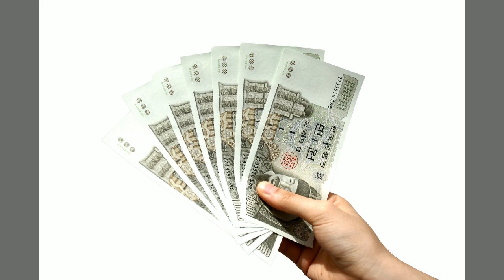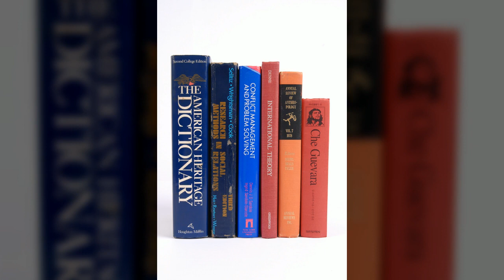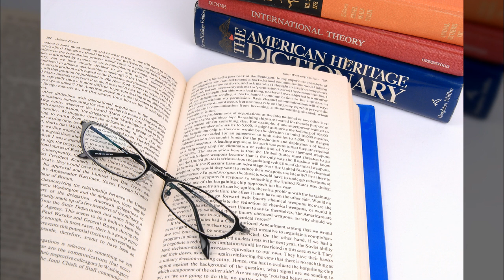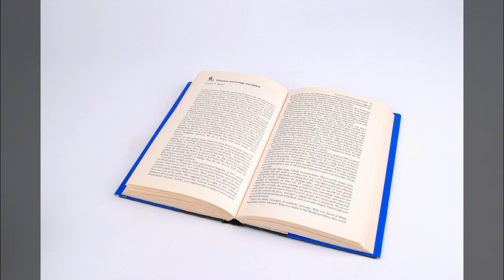오브제1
1만8천개 이상의 다양한 컨텐츠들을 목록별로 구분하여 재생목록에 정리하였습니다.

1. Youtube, Pixabay, 공유마당에서 제공하는 음악과 사진들을 이용한 컨텐츠.
2. 일상이 담긴 Shorts 영상.
3. 플랫폼 기획 전반.
4. 랜선 여행 시리즈 - 국내, 전세계 대륙별 컨텐츠
5. 대한민국 역사 시리즈